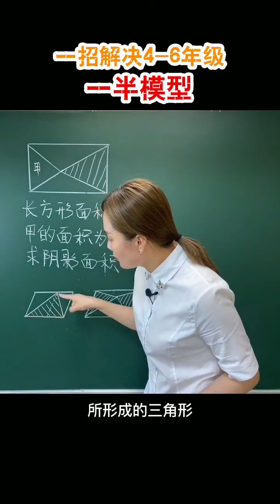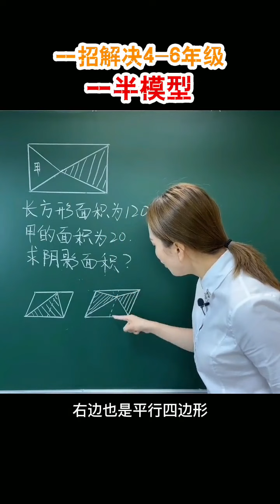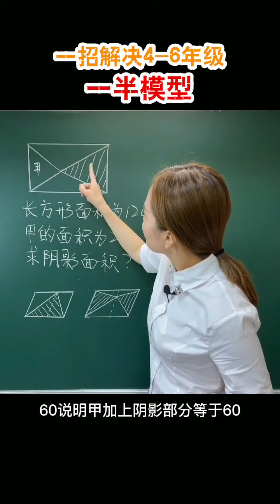一半模型一招解决阴影面积问题